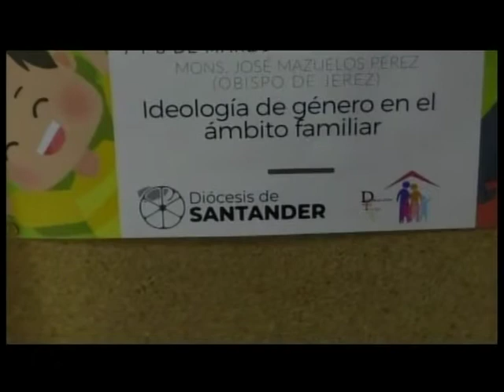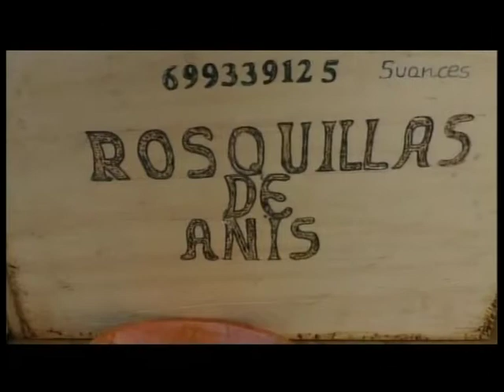CPM 8 MARZO, AVANCE INFORMATIVO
La actualidad de este viernes, 8 de marzo, en Cantabria por la Mañana.